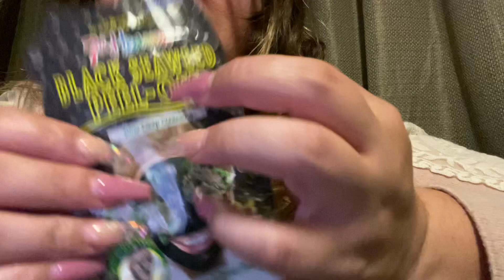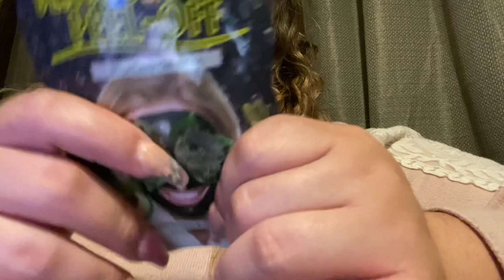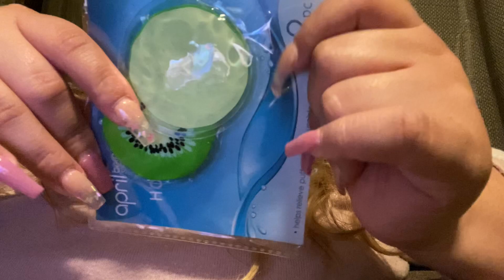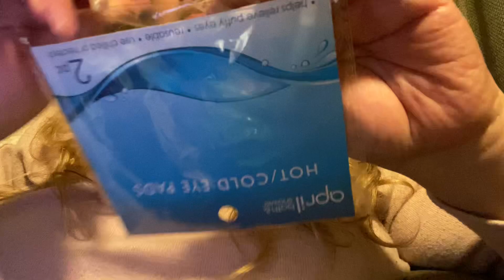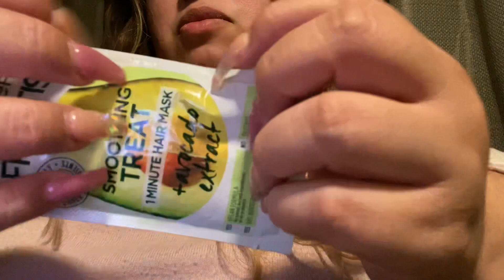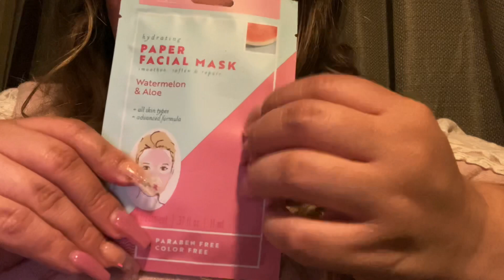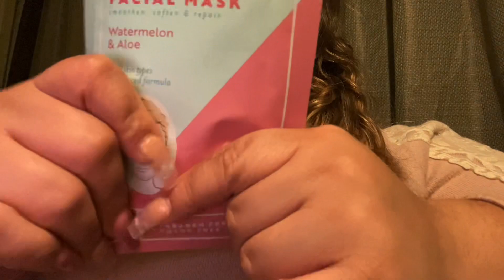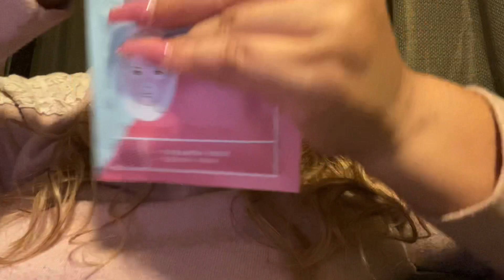ASMR| 🎧 Crinkle heaven 🤤😴- Lots of crinkles, minimal talking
Roselyn’s 🦋 Legacy:
𝐀𝐟𝐟𝐨𝐫𝐝𝐚𝐛𝐥𝐞 𝐥𝐚𝐬𝐡𝐞𝐬 & 𝐇𝐚𝐧𝐝𝐦𝐚𝐝𝐞 𝐇𝐢𝐠𝐡 𝐪𝐮𝐚𝐥𝐢𝐭𝐲 𝐥𝐢𝐩 𝐩𝐫𝐨𝐝𝐮𝐜𝐭𝐬
🌎 Worldwide shipping available